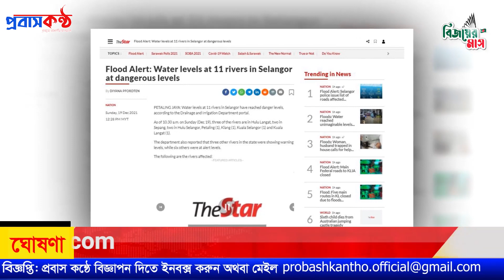মালয়েশিয়ার বন্যা পরিস্থিতি চরম আকার নিয়েছে। শাহ আলম, সেলাঙ্গর পানির নিচে।